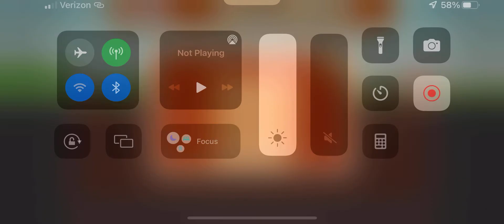Turmoil EP:1 Oil!!!!!